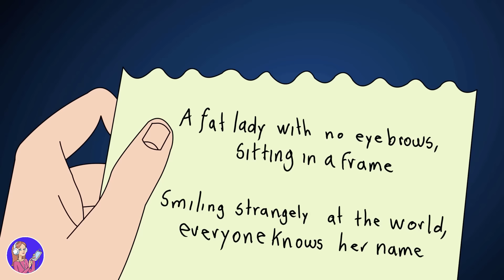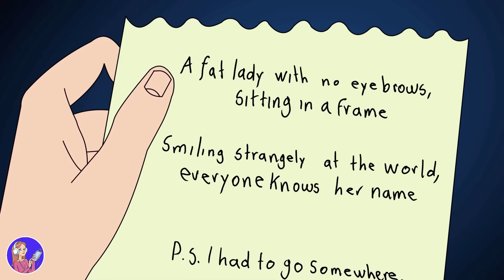Mis Hermanas Están Celosas Porque Soy Más Inteligente Que Ellas